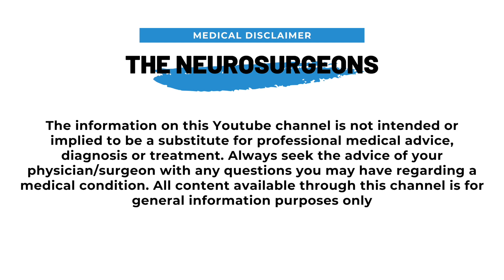The Neurosurgeons - Common Causes of Back Pain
Come join The Neurosurgeons, Mo and Adi, on the only YouTube channel hosted by two practising neurosurgeons! ▶️

In this introduction we'll talk about the most common causes of lower back pain. Later we'll talk about treatments, when to worry about your back pain and when an operation may help.